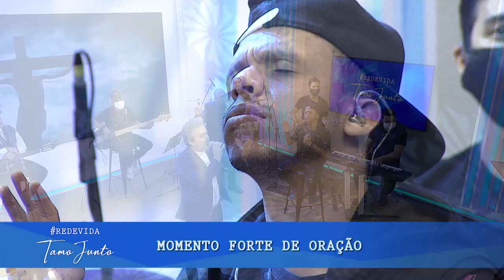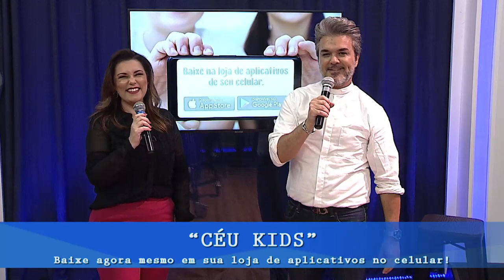REDEVIDA Tamojunto - 21/05/20 - Parte 1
O REDEVIDA Tamo Junto tem a apresentação do Padre Marcos Roberto Pires. Com inspiração do Movimento Carismático, ele leva multidões em suas celebrações. Fã assumido de Elvis Presley, palmeirense de carteirinha e com uma alegria enorme em Jesus, Padre Marcos leva para você um programa de entretenimento para toda família repleto de músicas e com participação de artistas renomados, momentos de oração e muita interatividade com os telespectadores e plateia.